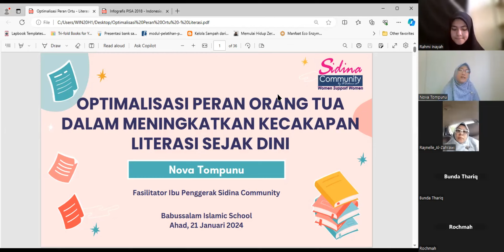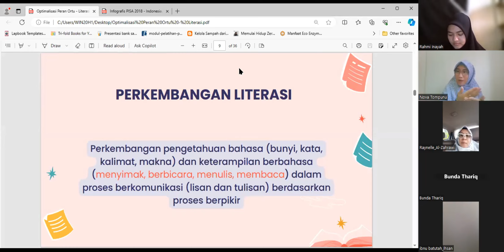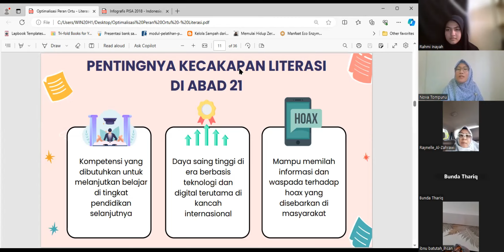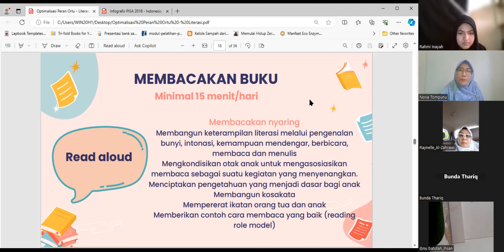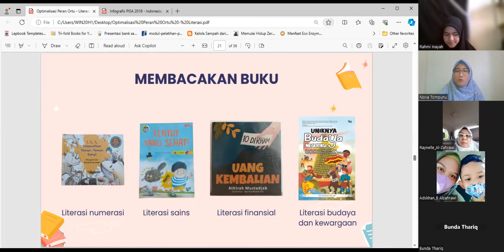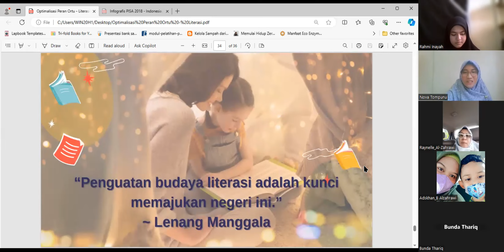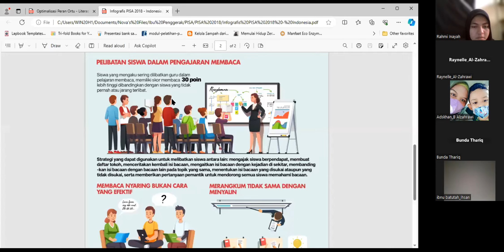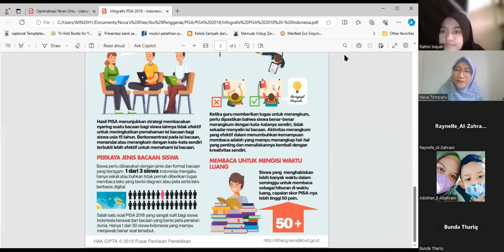"OptimalisasiPeran Orangtua Dalam Meningkatkan Kecakapan Literasi Sejak Dini" - Bersama Bunda Nova